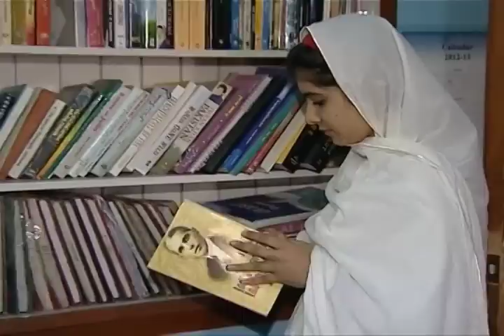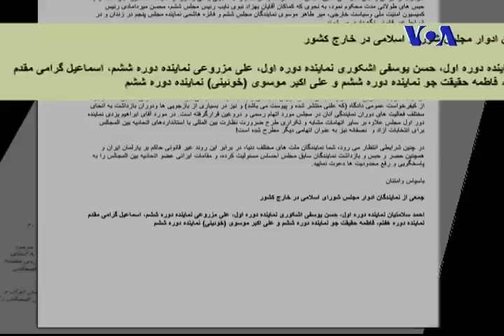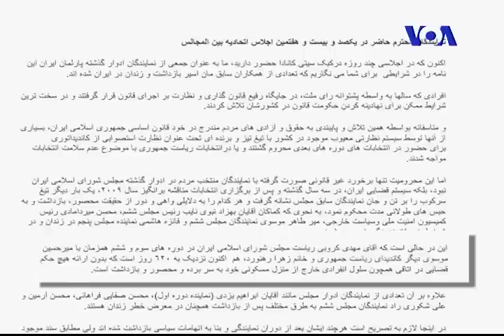مرورهفتگی برنامه افق ، یکشنبه ۷ آبان ۱۳۹۱